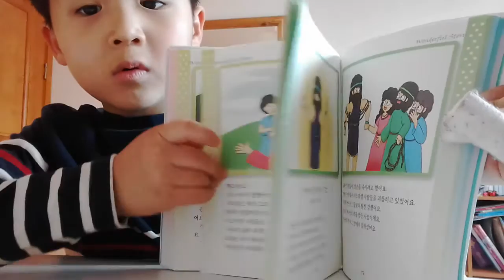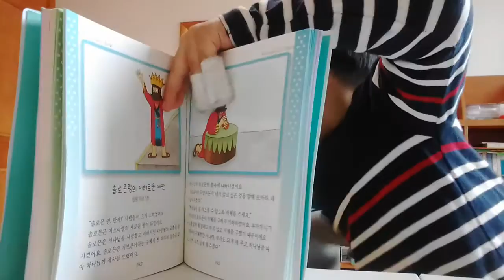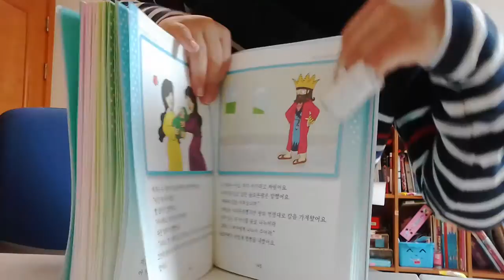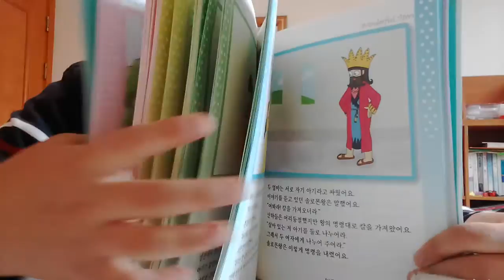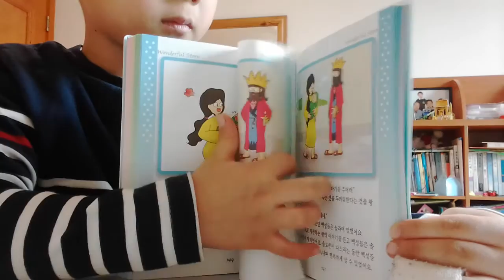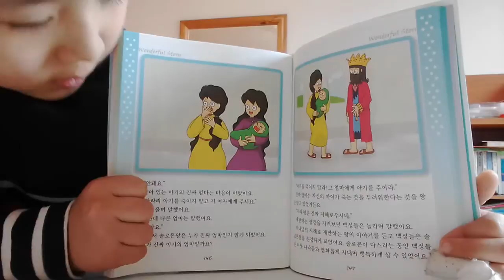‹Kids›Soo：원더풀스토리 솔로몬 왕의 지혜로운 재판